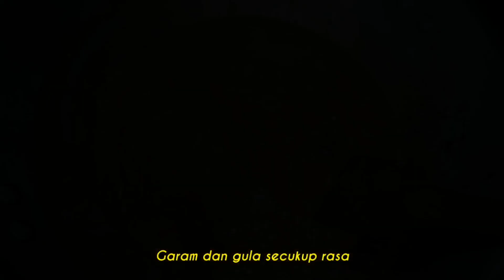Masak Siakap Sweet & Sour special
Ikan Siakap Rm10.50 seekor
Masak sendiri boleh makan 4 orang